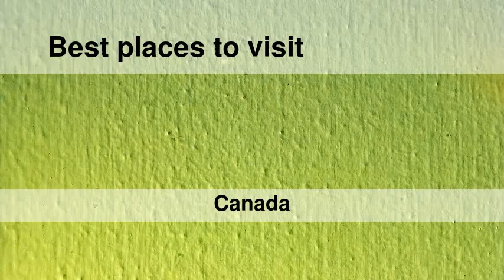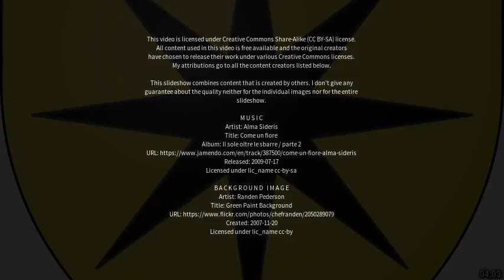Best places to visit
Best places to visit - Lanigan (Canada) Best places to visit - Slideshows from all over the world - City trips, nature pictures, etc.